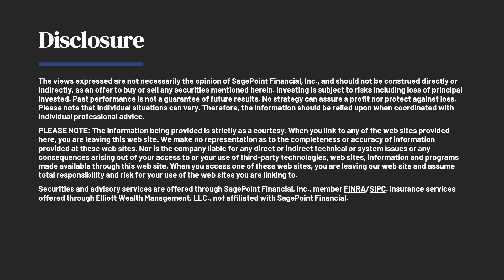Interview With A Real Estate Investor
Chris interviews Nick Raithel, real estate investor, on real estate investing tips, views, and recommendations.